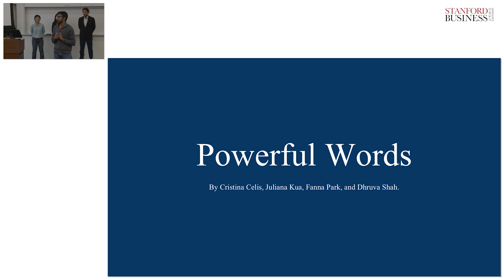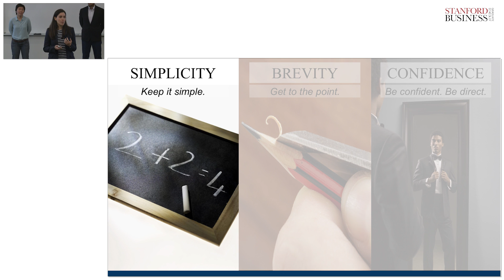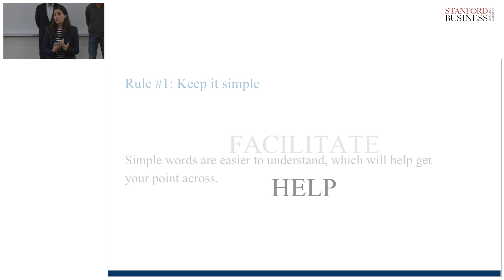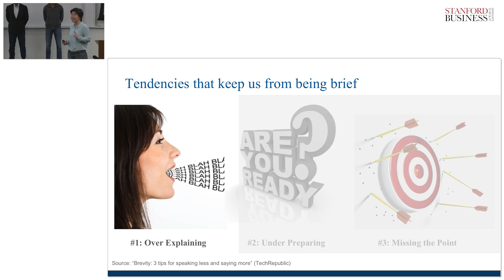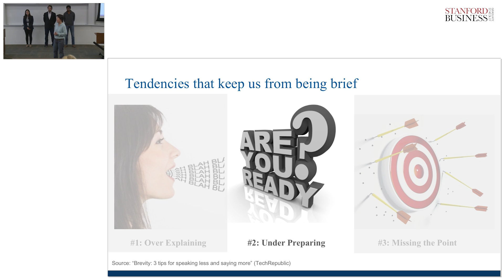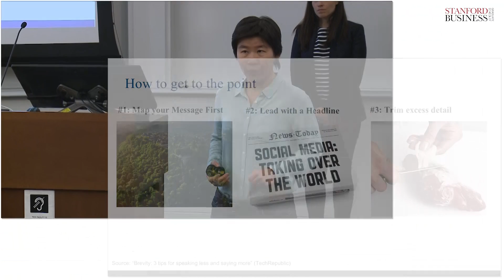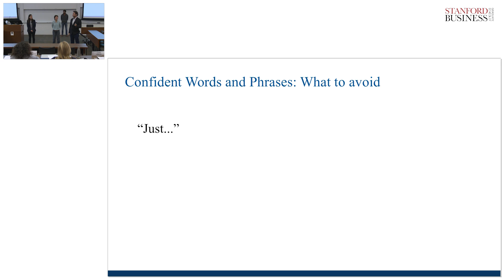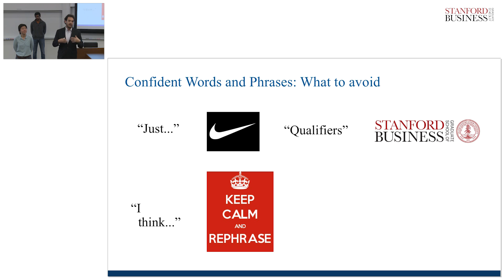Verbal Elements for a Powerful Speech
What verbal elements to use and not use for a powerful speech. Keep it simple, get to the point, and be confident, be direct are three simple strategies that can help us become better speakers. (Group Members: Cristina Celis, MBA ’17; Juliana Kua, MS ’17; Fanna Park, MBA ’17; Dhruva Shah, MBA ’18)